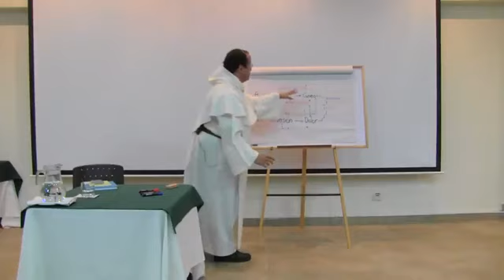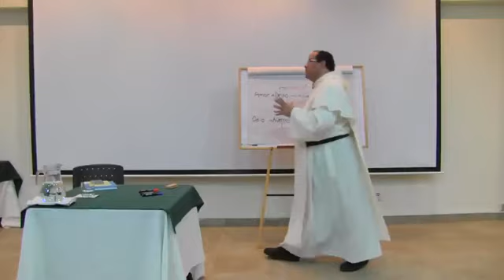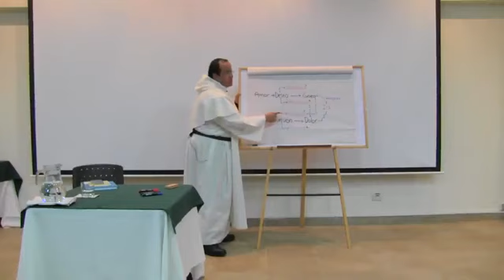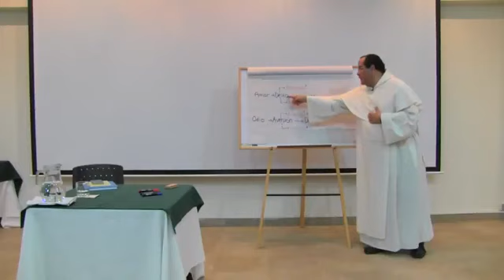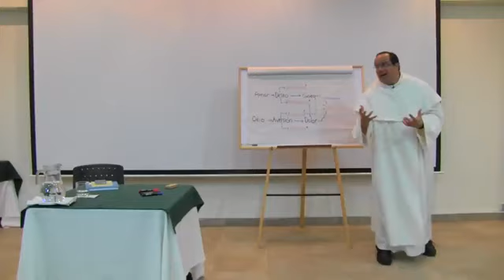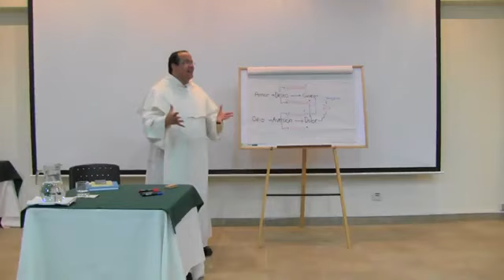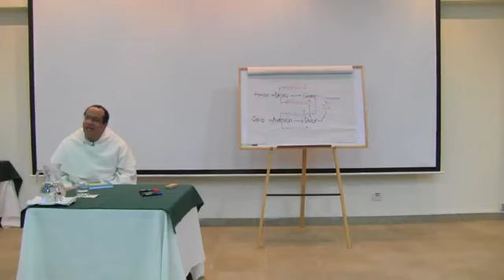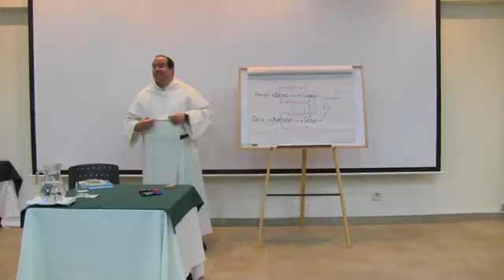Sacerdote Fray Nelson Medina OP: Para Ser Santo Hay que Conocerse a Sí Mismo - Las Pasiones